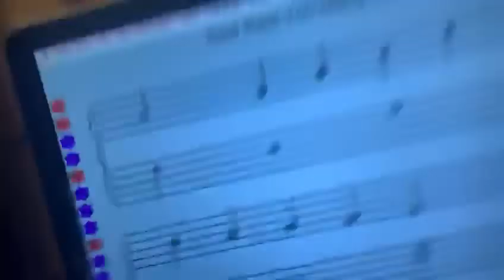Olga. Ознакомление левой рукой "God Rest You Merry, Gentlement"